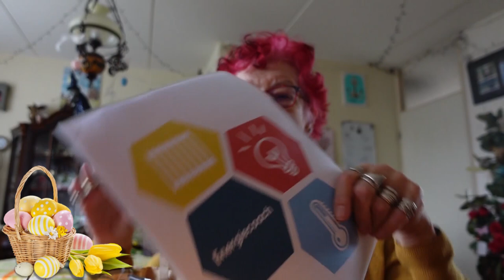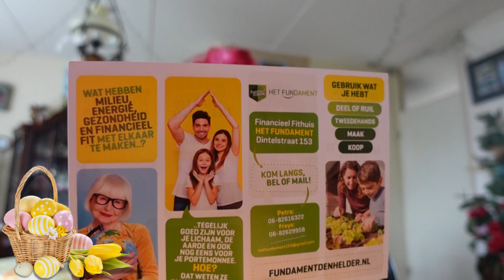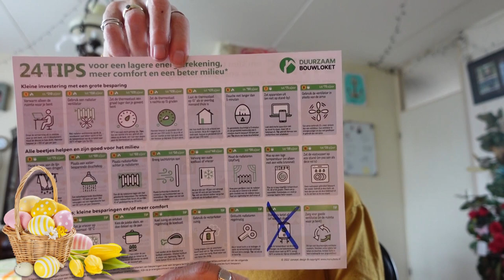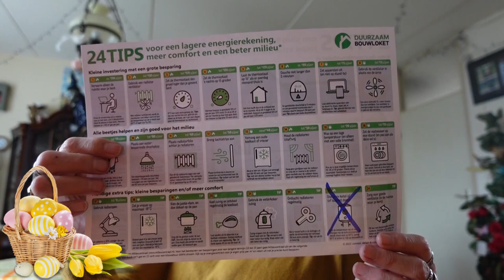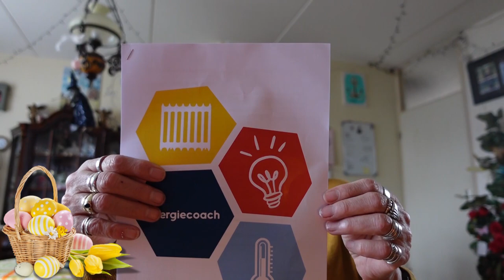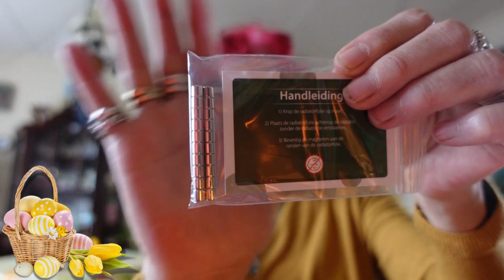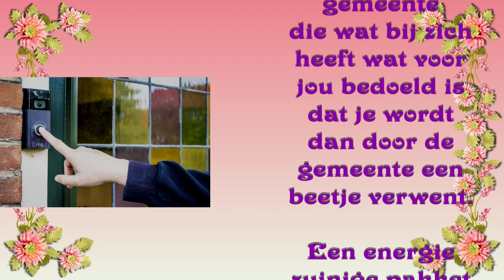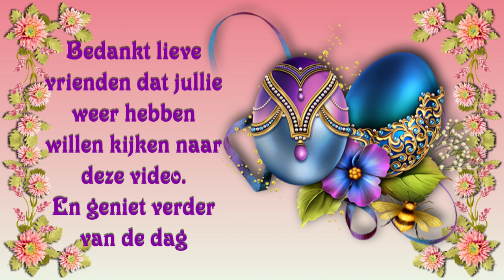wo 29 mrt Wakker gebeld worden waardoor hoofdpijn tas met inhoud gekregen #1783